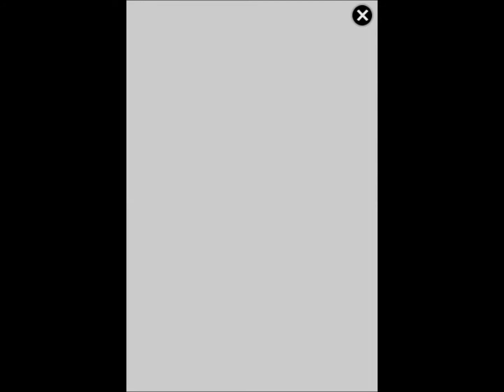GBOD: Ms Boulder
Playing some GBOD (Giant Boulder of Death) on my phone for ya'll! Let's SMASH some stuff :P

          xGirlInMinecraftx